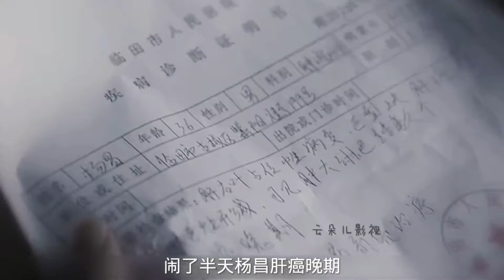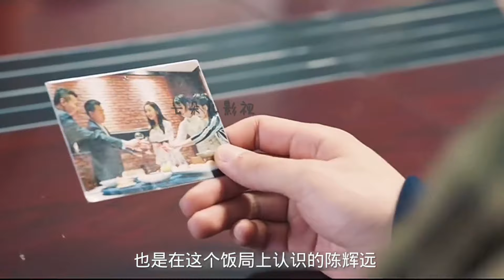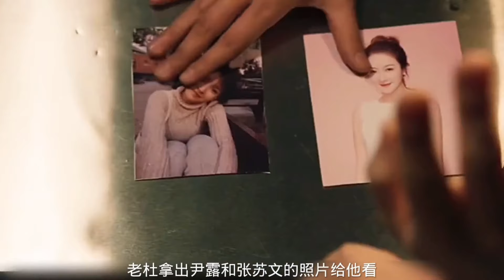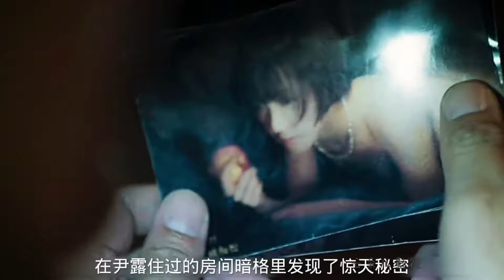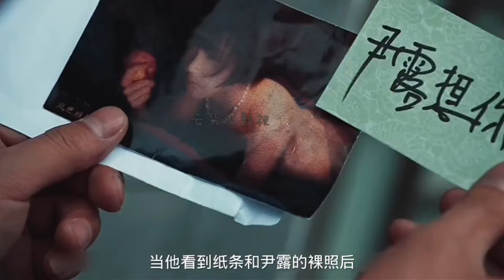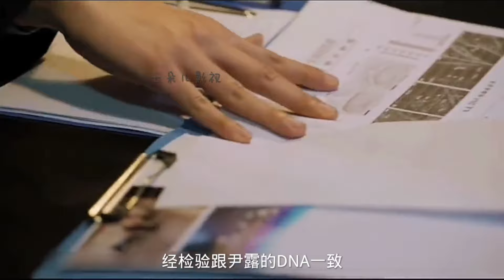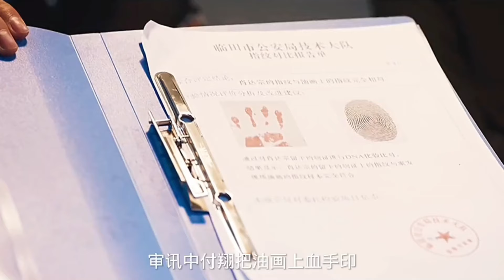女孩登山滑进河里意外发现一具尸体，没想到牵扯出连环杀人案丨《漫长的告别》悬疑剧解说